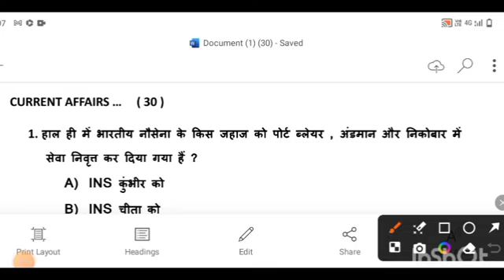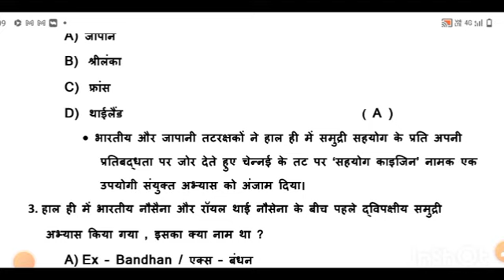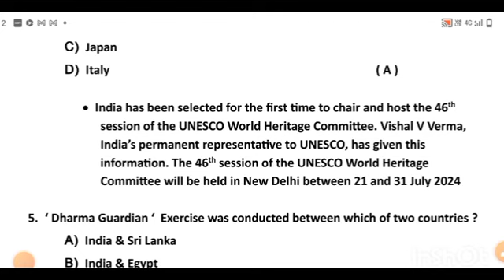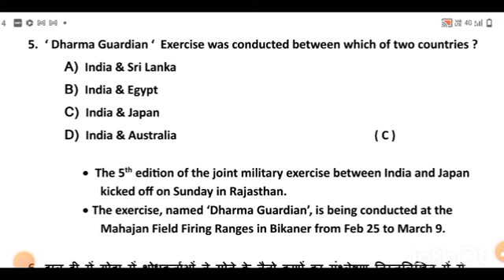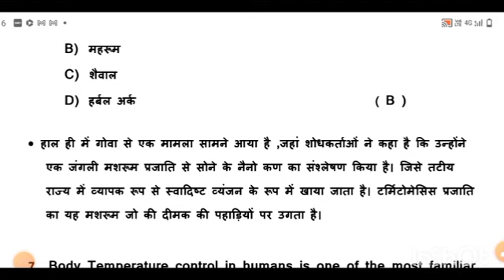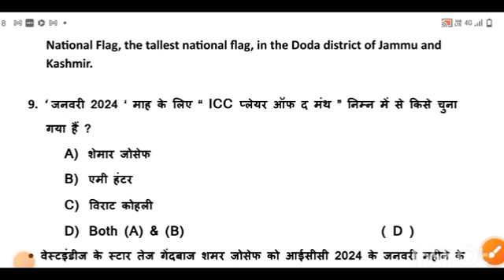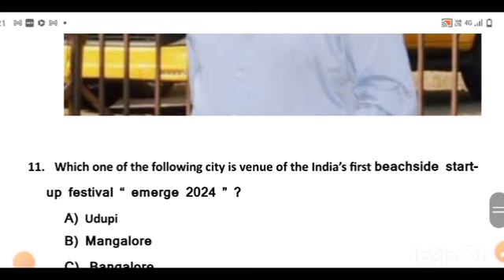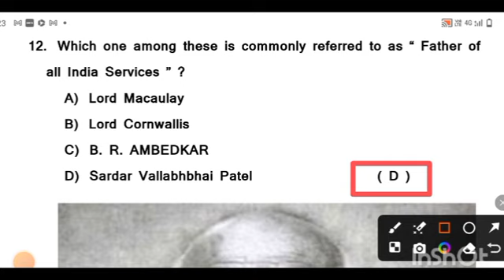currentaffairs mathssimpletricks viralvideo